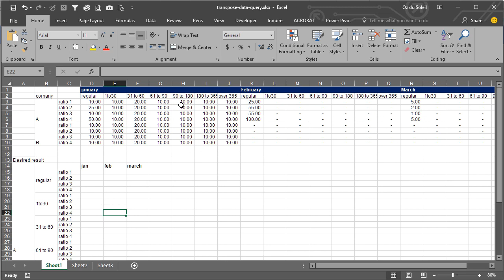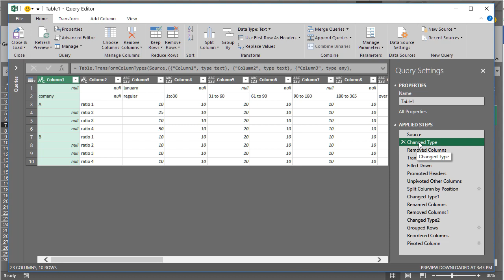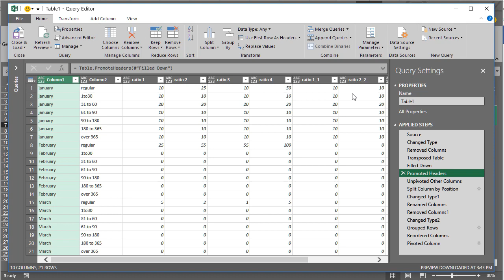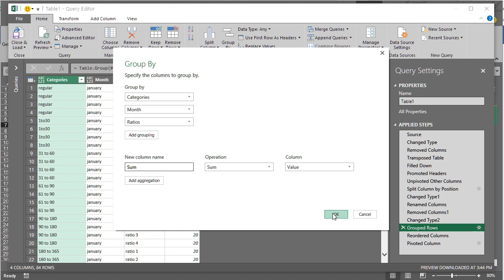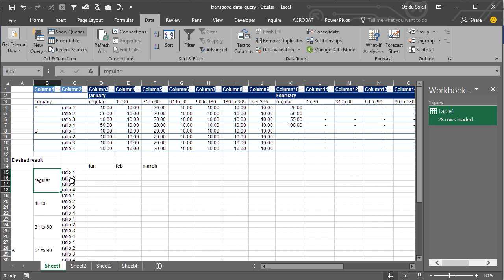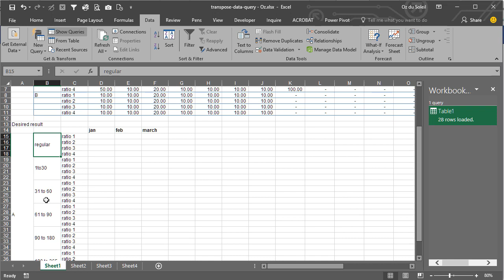Transpose, Unpivot and Normalize Data - POWER QUERY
Transpose, UnPivot and Normalize Data by OZ DU SOLEIL